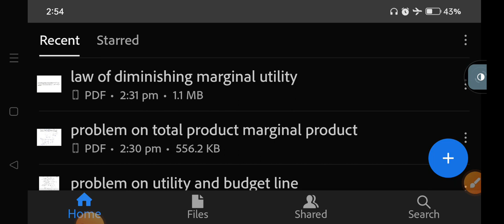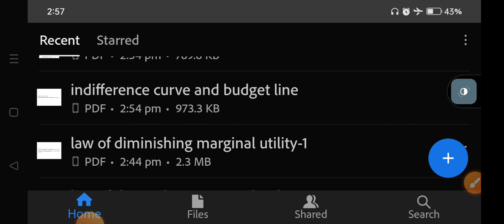isoquant and isocost. Theory of Production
Telegram Group Name - Civil Giri Notes